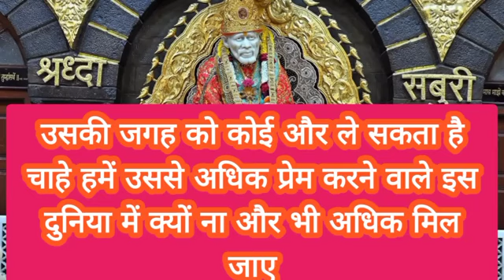यह एक ऐसी घटना है जो तुम्हें अचंभित करके रख देगी उसमें तो कुछ नहीं कर लेकिन उन लोगों ने...